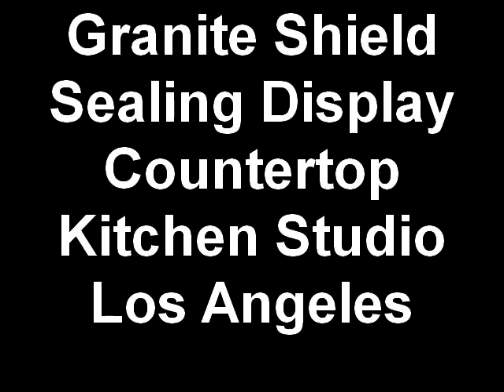Marble - Granite - Quartz - We Seal All Types of Stones - Granite Shield of Massachusetts